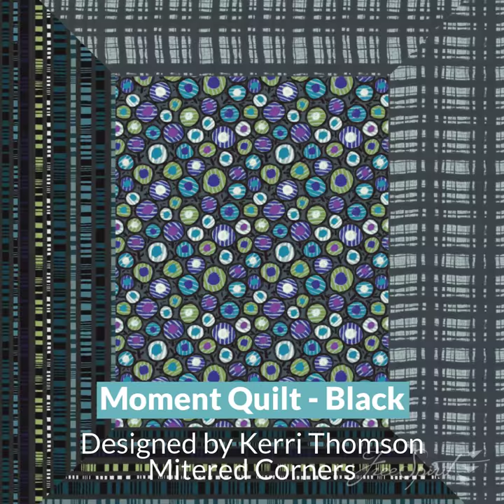Step by Step Keiko Goke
Step by Step by Keiko Goke
Arrives in quilt stores August 2019